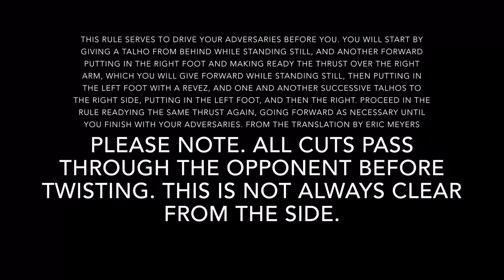Montante III composed.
Taken from the translation?transcription by Hicks/Myers.
I apologise for the bouncy cam, this was recorded for and by a student who was trying to track me as I went.  That said, I hope it is of some help. If there are any glaring omissions please get in touch.